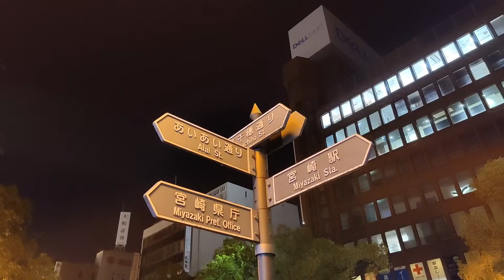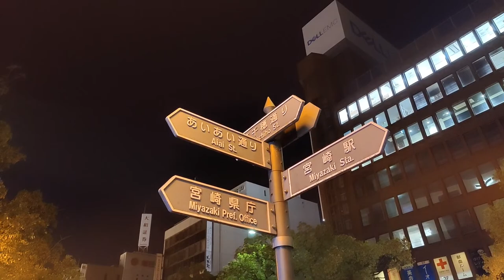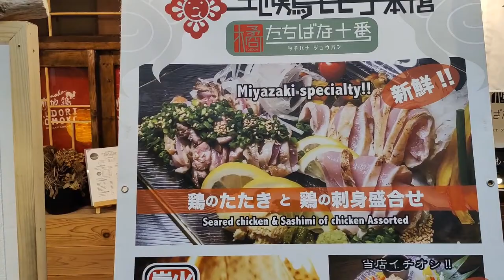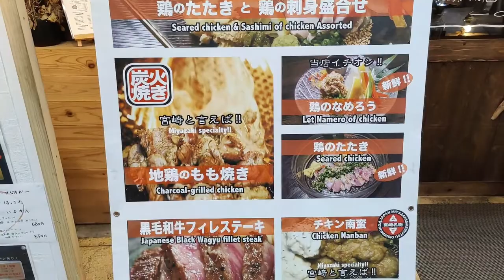Live Walk In Miyazaki, Kyushu 宮崎市散歩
Thank you R3DM4NZ and BitOfaWander for being Super Supporters of my work!

CHAT RULES:
- No racism or personal attacks, it will get you banned right away.
- Questions are welcome, but if they are deemed irrelevant to the majority of the viewers they will likely be ignored. Also make sure to read the FAQ below first.
- Consider searching on Google for general Japan related questions, especially those unrelated to the stream.
- DON'T YELL BY USING ALL CAPS.
- Use words, do not communicate with only emoji.
- Rude, annoying or obnoxious people are likely to get timed out without warning, repeat offenders blocked.
- Be kind and polite and you are more likely to get my attention.
- Requests for shout outs will most likely be ignored.

Shot with Oneplus 8 Pro mounted on DJI OM4 gimbal.

No comments including racism will be tolerated.  Any comments targeting people on the basis of their membership of a particular racial or ethnic group will be removed. Verbal attacks on any individual will also get you blocked right away.

- My live walks are recorded with my phone, a Oneplus 8 Pro, mounted on a DJI OM4 Gimbal. For my "real work", I mostly use a Nikon Z7, but I also have a Z6, Fujifilm X-T3, Leica Q and Ricoh GR III that comes with me from time to time.